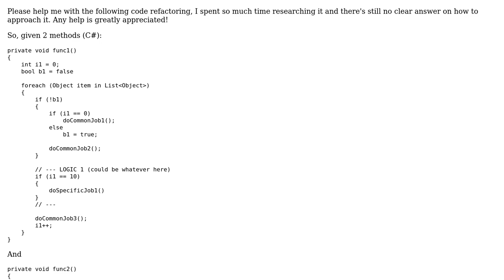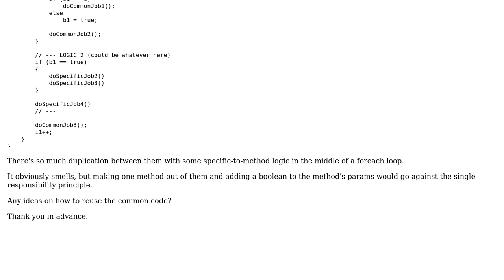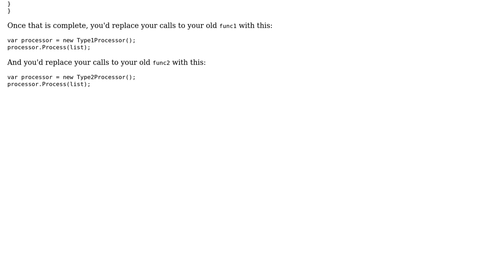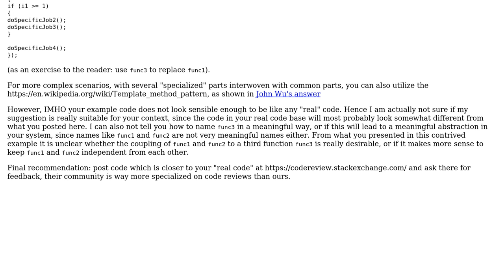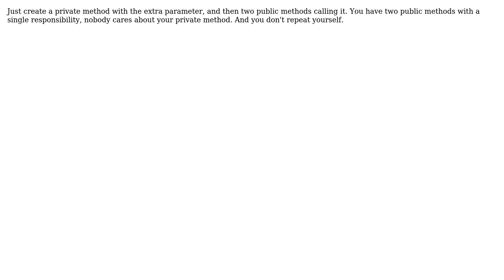Refactoring two methods with similar for loops containing some unique logic (4 Solutions!!)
Refactoring two methods with similar for loops containing some unique logic

With thanks & praise to God, and with thanks to the many people who have made this project possible! | Content (except music & images) licensed under CC BY-SA | Music | Images & others | With thanks to user John Wu user gnasher729 user FrustratedWithFormsDesigner user Doc Brown user Codify and the Stack Exchange Network Trademarks are property of their respective owners. You are responsible for your own actions.